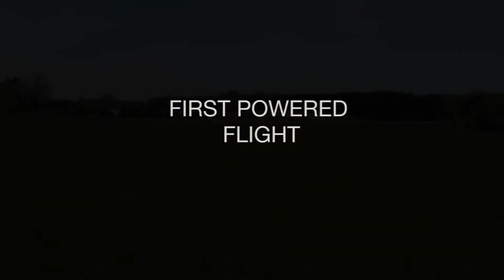Solar Sight 2 Maiden Flight